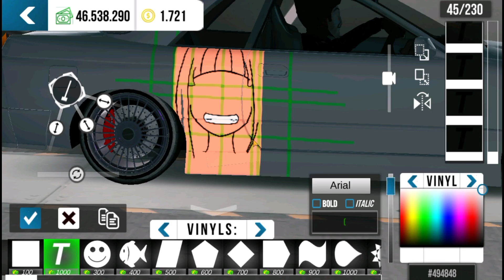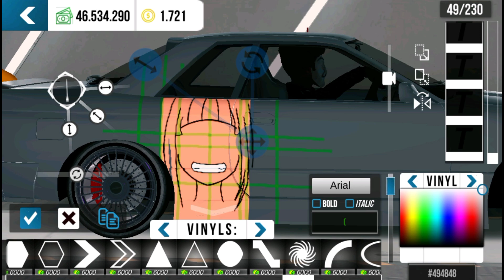FINALMENTE REFORMEI O MEU SKYLINE R32 NO CAR PARKING MULTIPLAYER!!!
como ser rico no car parking multiplayer, como ser milionário no car parking multiplayer, plotagem de um celta no car parking multiplayer, plotagem de um gtr, car parking multiplayer, plotagem de carros, bugs de dinheiro car parking multiplayer, como conseguir carros raros de graça,car parking para iniciantes, a lojinha voltou, como vai ser a nova atualização do car parking
como jogar car parking, asseto corsa,black list, car parking multiplayer ,como jogar com seu amigo online  como saber se esta na black list, porque eu não consigo jogar com meu amigo car parking multiplayer , porque minha conta ta na black lista car parking multiplayer, como sair da black list, como vender carros no car parking, como sair da black list, como atualiza o car parking, como conseguir carros pago de graça, como pega a f1 de graça no car parking, plotagem para r32 car parking